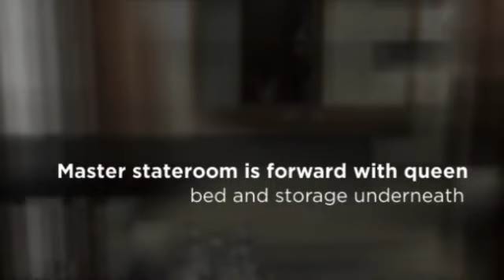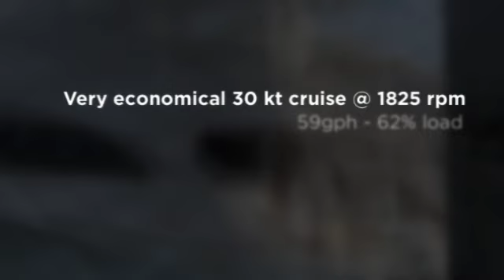2005 55' Blackwell Custom Carolina Sportfish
One of the fastest CAT C-18 boats on the market!  Very economical 30 kt cruise @ 1825 rpm, 59gph, 62% load.  32 kt cruise @ 1925 and 41kts top speed.  2/2 layout, newer mezzanine seating and interior done by Jarrett Bay.  Mezzanine and bridge A/C.  Recent upgrades incl new topside paint, toe rail, Garmin 8000 Series displays w/chirp, Garmin radar, watermaker and much more.  Notable Features include overbuilt bottom, oversize 3" shafts, 1000 gal fuel capacity, excellent head sea boat.  Rare find in today’s market.